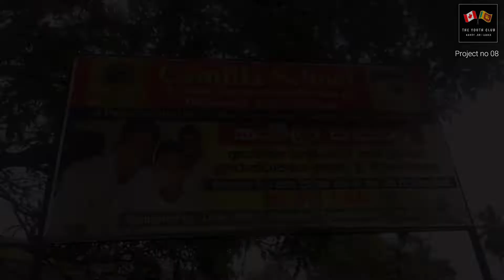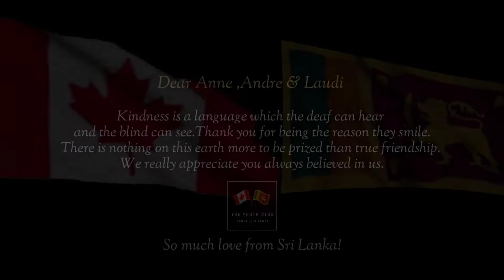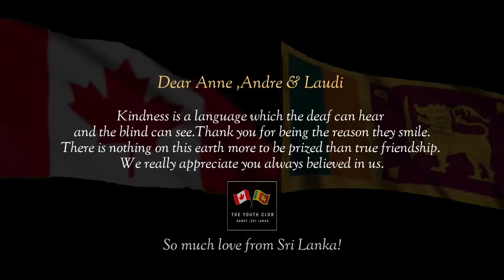They - ඔවුන් | social care project 08 | The Youth Club, Sri lanka.2021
Camilla school is a center for the rehabilitation of differently abled children ,which situated in mattegoda ,Sri Lanka.

For the project , fully contributed by Anne, Andre & Laudi Philpot Canada🇨🇦. Thank you for your kindness for the people in Sri Lanka.

The Youth Club,
Kandy,
Sri Lanka.